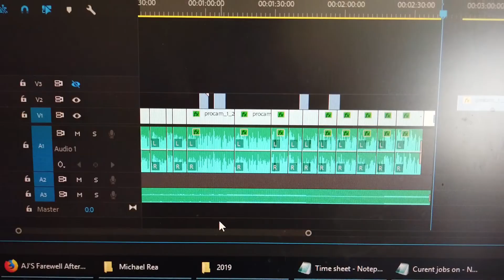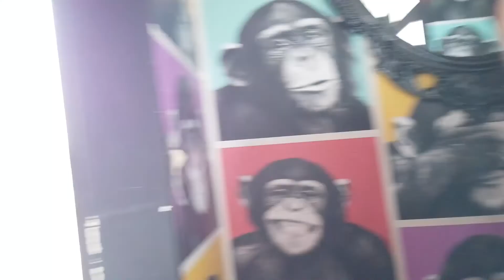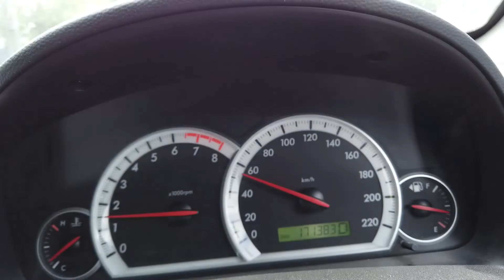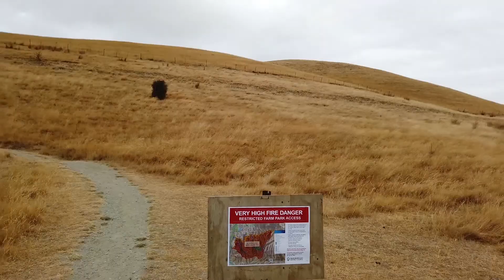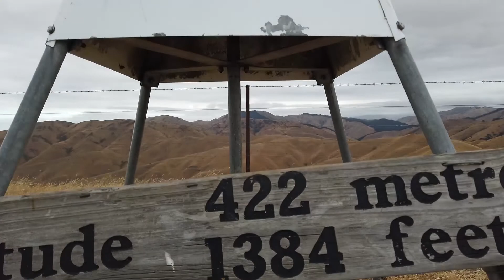DJI Osmo Pocket - Vlog / Review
Shot on the Osmo Pocket, A Vlog with my take on the Pocket, random footage shot over 2 days.